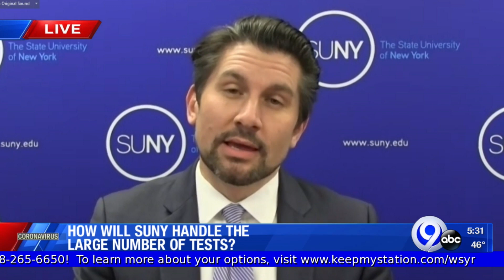How will SUNY handle the large number of tests?